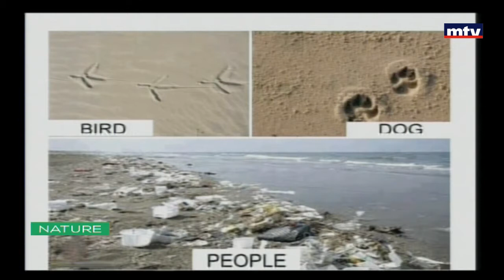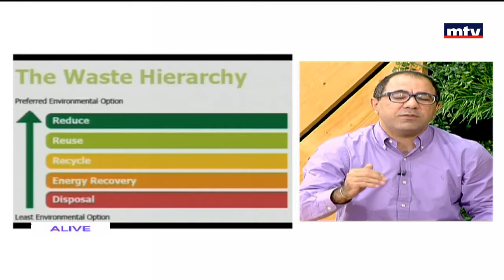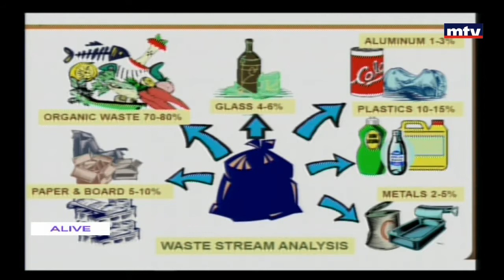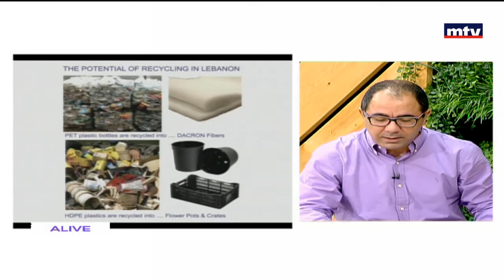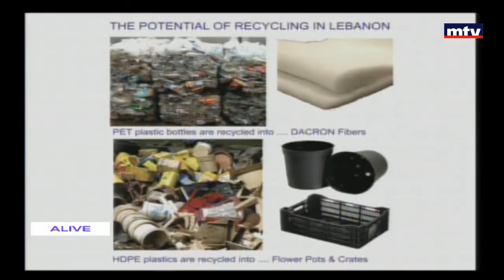اعادة الاستعمال و التدوير